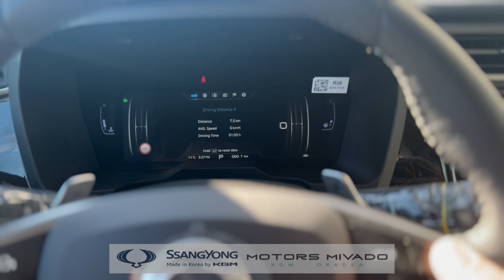SsangYong by KGM - KORANDO - C313 MY24 SMART 1.5GDI 163HP AWD A6 / Smart Pack /E11 / WAA- EBH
Oferit de:
Motors Mivado RSL - Oradea
Dealer autorizat SsangYong,
Made in Korea by KGM